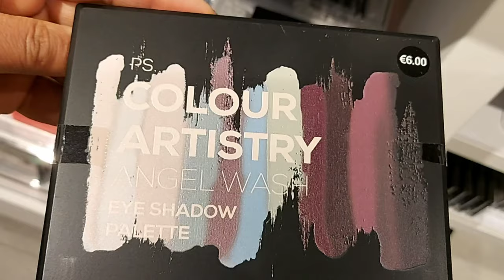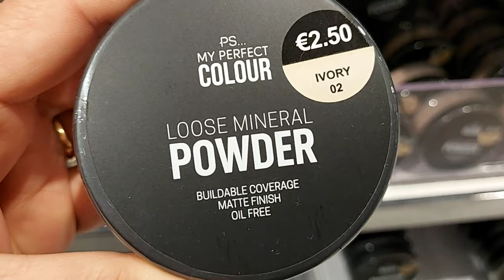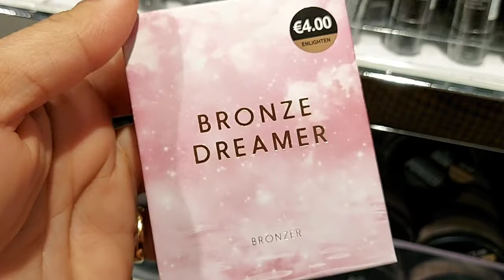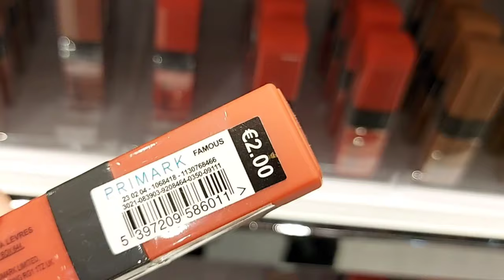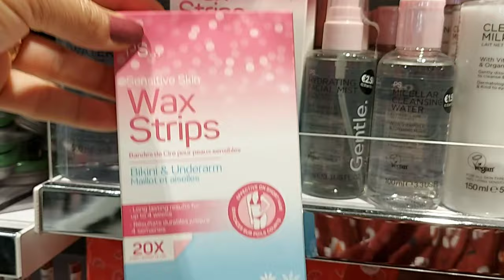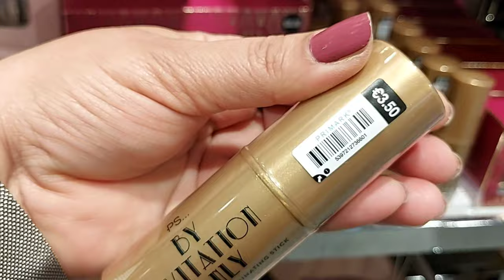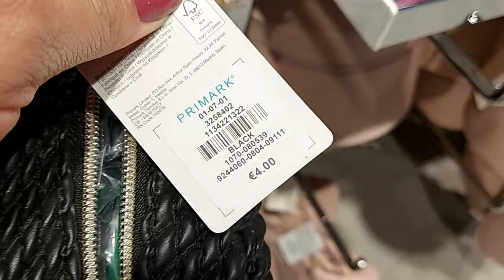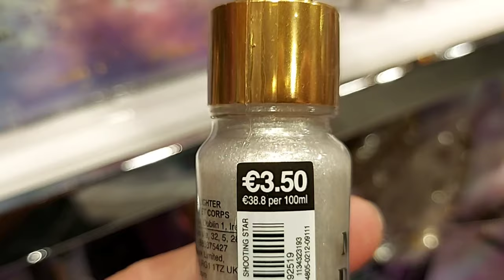PRIMARK MAKEUP & BEAUTY PRODUCTS & ACCESSORIES / MAY 2021